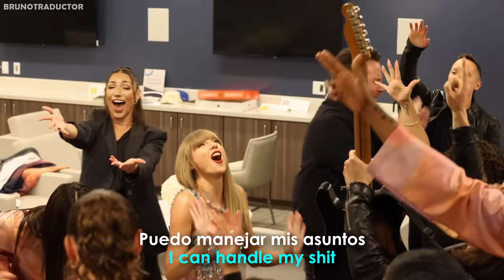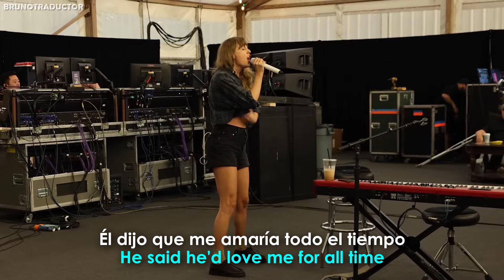Taylor Swift - I Can Do It With a Broken Heart // Lyrics + Español // Video Oficial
•Artista: Taylor Swift
•Canción: I Can Do It With a Broken Heart
•Álbum: THE TORTURED POETS DEPARTMENT
•Año: 2024
o
Taylor Swift - I Can Do It With a Broken Heart. Lyrics on screen - Subtitulado al español. Taylor Swift - I Can Do It With a Broken Heart. Lyrics - Traducido al español. Letra inglés - español.